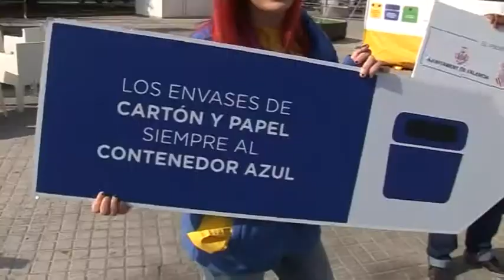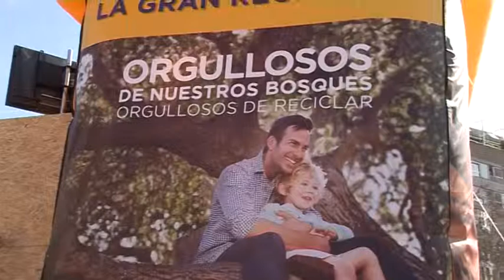Bonig invita a los ciudadanos a participar en la campaña 'La Gran Reciclada' de Fallas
La consellera de Infraestructuras, Territorio y Medio Ambiente, Isabel Bonig, ha invitado a los ciudadanos a participar en la campaña de concienciación "La Gran Reciclada" que la Generalitat junto a Ecoembes ha puesto en marcha de forma especial durante las fiestas de las Fallas.